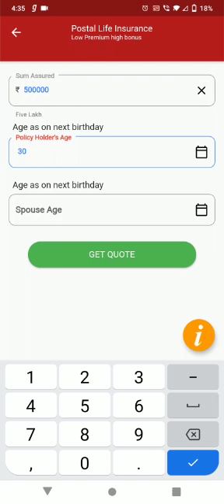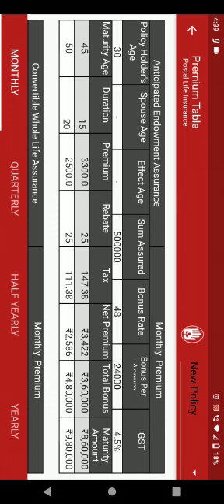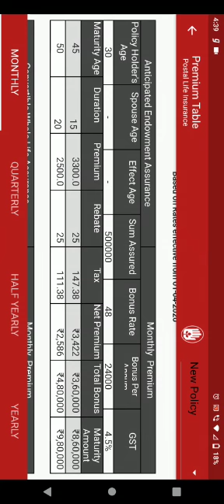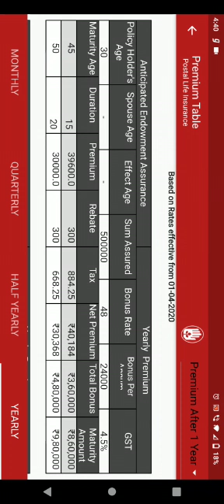Best Scheme in Post Office PLI RPLI - Part 2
Postinfo app for Android and iOS

or

visit http:/indiapost.gov.in